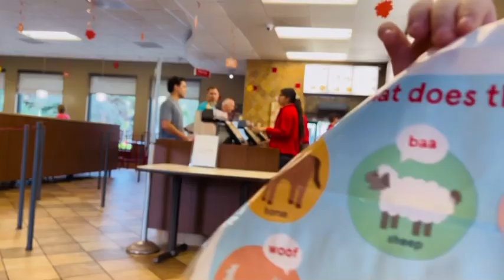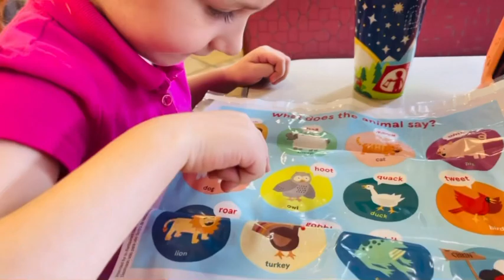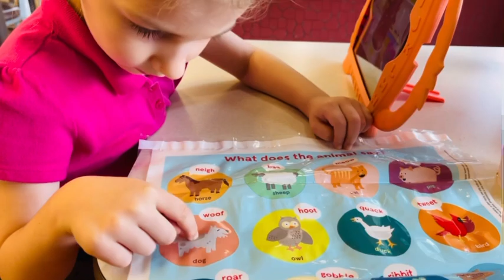Zachary crawling| Zaria's outfit/Snow White & daddy's talking about something.😜